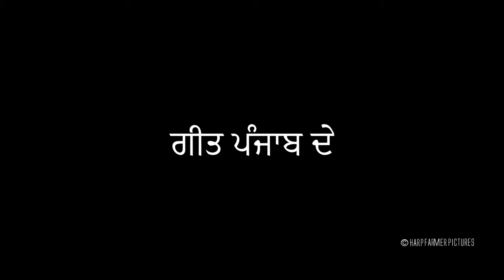Nek Singh | Nav Meet | Geet Panjaab De | Harp Farmer Pictures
Song : Nek Singh
Singer/Composer : Nav Meet
Lyrics : Nav Meet
Director/ Editor/ Cinematographer : Prince Kaoni
Video : Village Street Studios
Producer : Harp Farmer